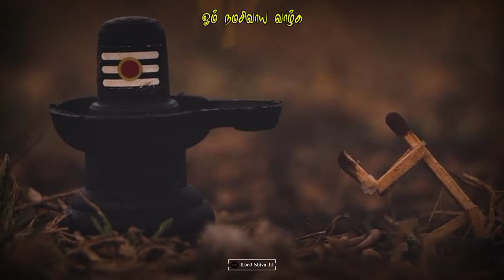lord_shiva Sivan WhatsApp status om_namah_shivay motivational speech Sivan WhatsApp status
🙏 ஓம் நமசிவாய வாழ்க 🕉️

Meditation Status
Om Namaha Shivaya
Sivan status ringtone
Lord Shiva bgm
Sivan quotes
Sivan spritual lines
Annamalaiyar WhatsApp status
Yoga WhatsApp status
Mahadev status
SBP Sivan song status
Maha Shivaratri WhatsApp status

                         @Lord Shiva 11